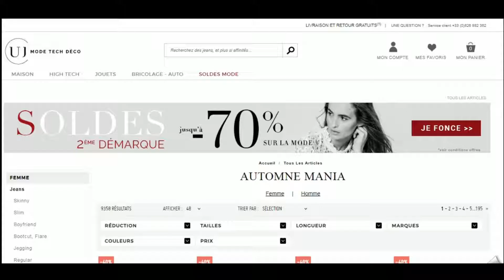Code promo Uncle Jeans vérifié en vidéo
Vérification en vidéo du code promo Uncle Jeans à récupérer sur Moins-Depenser